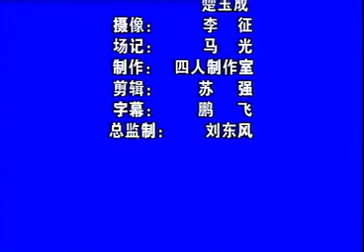河南坠子《劝世人》韩淑英 标清 标清